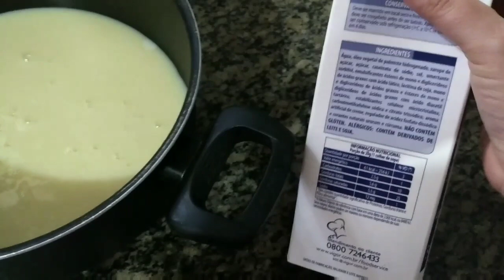Recheio para bolos - Mousse de coco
Ei, eu acabei de separar 5 Livros com várias receitas de Bolos Fofinhos para você aprender do ZERO! Mesmo que você nunca tenha feito um bolo, ou todos os seus bolos fiquem solados, Clique Aqui e Use o Cupom JOI40 para ganhar 40% de Desconto na hora da compra
Recheio para bolos delicioso e que rende muito. Assim é o mousse de coco. Muito fácil e econômico para fazer.

Ingredientes:
3 latas de leite condensado
200 gramas de coco seco ralado
1 caixinha de creme de leite
1 colher de sopa de manteiga
300 ml de chantili em caixinha